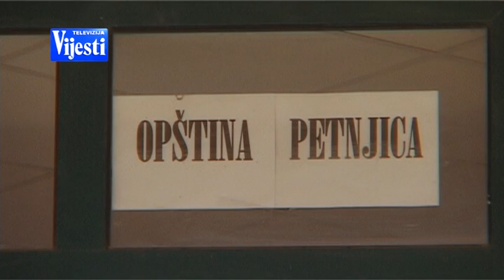RAZGRANIČENJE - TV VIJESTI 01.03.2015.